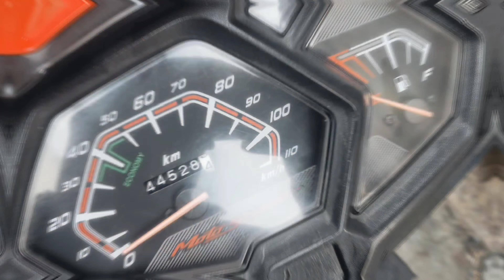🏍Dussehra Vlog 2022 With My NS160😍| घर से दूर दशहरा 😞 filling Aakelaaakela😢dusshera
@JS Films  @The UK07 Rider  @Jatt Prabhjot  @SkyyCris Motovlog

Instagram I'd--@the_dirty_rider

ABOUT MY CHANNEL: Hi! I’m {Nishant Kasdekar}.This Channel is for vlogging video & Melghat Darshan

On my channel, you will find {Motovloging}. I love sharing [Melghat vibes. for example - Waterfall Rivers/Adventure/ Biker etc.] with you guys as I experience them myself.